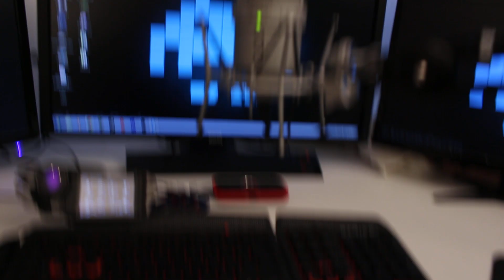Fredagen den 07 03 2014 - Ny DSLR Mic !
# Link til MIc

-Paul Atrocity - We Going On (Original Mix) Intro#

JEG HAR FÅET FULD TILLADELSE TIL AT BRUGE OVENNÆVNTES MUSIK I MINE FILM !

PARTNERSKAB: Viso (Brodband TV)

fordele:

-kanal banner
-planlagt uploade
-hurtigere uploade
-links på kanalbanneren
-større synlighed på tuben

Disse fordele får jeg fra viso, og de får så lov til at reklamere på min kanal

HVORFOR ER JEG BLOKERET?

-du kan have generet mig eller en anden bruger
-du kan have reklameret for din egen eller en andens kanal
-du kan have generet en anden der har kommenteret
-du kan have generet en af mine youtube venner
-du kan have skrevet din server ip eller lignene
-hvis du skriver første på flere af mine videoér
-hvis du spammer mine videoér
-hvis du skriver private ting om mig
-du kan ikke blive unblokeret igen
o.s.v

OFTE STILLEDE SPØRGSMÅL

-jeg filmer med OBS.
-jeg redigere med windows movie maker/ sony vegas.
-jeg laver ikke introer.
-jeg gider ikke vurdere andres kanaler.
-jeg er 22 og bor i holbæk.
-jeg spiller kun på servers jeg selv finder.
-jeg bruger fraps til at optage mit skrivebord.
-jeg spiller hvad der passer mig.